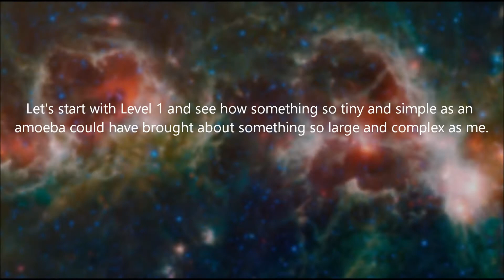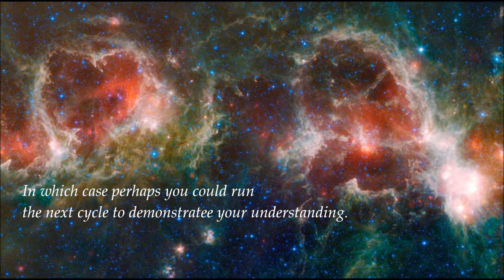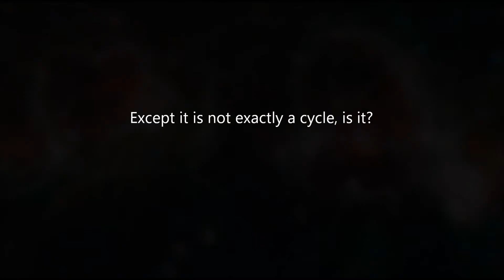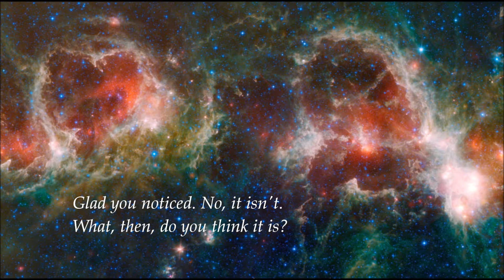UNIVERSAL MASTERPLAN - 9 - The O S E S Cycle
The O.S.E.S. Cycle is the second most important aspect of the UNIVERSAL MASTERPLAN.

OSES = Organismization, Speciation, Ecosystemization, Socialization

Anthony Marr